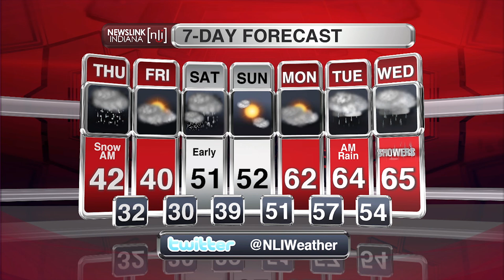NewsLink Indiana Mid Day Weather Update March 3, 2016 - Balint Szalavari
A snowy start so far to this Thursday morning. A few more cool days are in store before Spring Break. Will be see warmer temperatures for break?